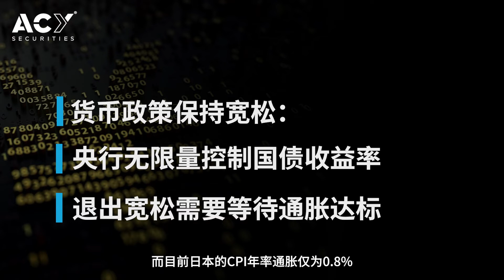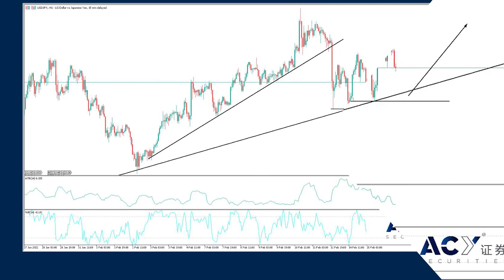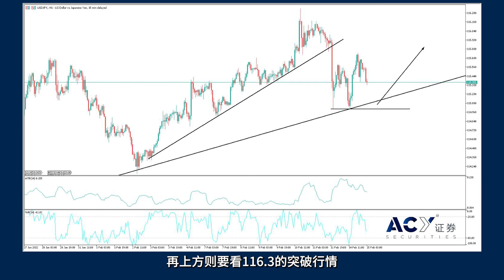2022.02.15 日本疫情节节攀升，日元何以如此强势？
今日亚盘时段，日本方面发布了四季度GDP数据，高于前值但远低于预期，可见日本的经济并未如市场想象中那样快速恢复。和其他西方国家不同，日本的防疫措施更为严格，疫苗接种率较高，国境封锁也被延长至本月底。然而日本的疫情却仍在攀升，日新增病例数接近10万，还未有见顶的迹象。这便导致经济反弹力度不足，日本股指也随全球股市在不断震荡下滑，形态上类似美国道琼斯指数。